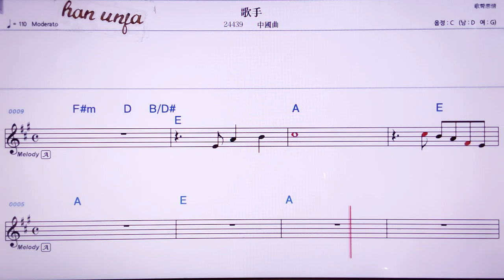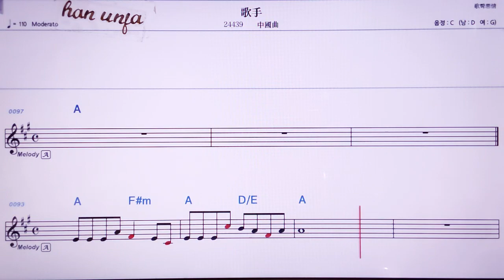💖꺼써우/중국 곡 👍MR,노래방, 악보, 코드,Karaoke With Sheet Music